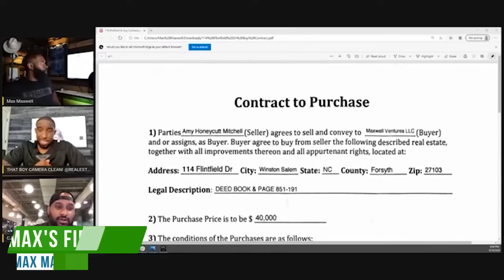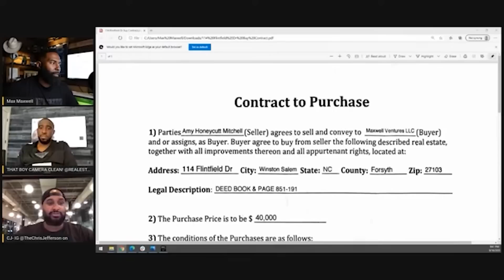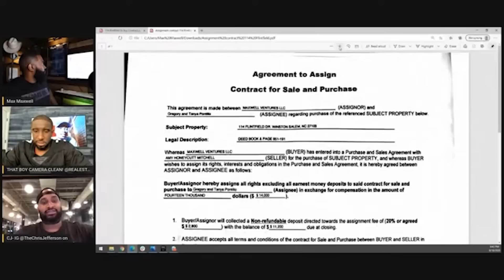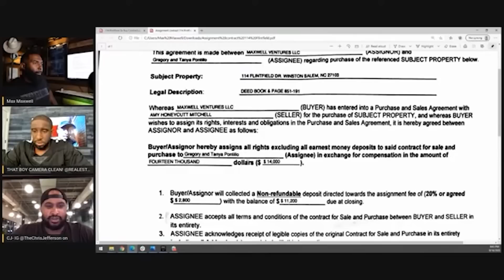Open Door is GOING PUBLIC?! | Max Maxwell LIVE RECAP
This is a condensed / recap version of Max's Livestream on September 16th 2020:

Learn how to Wholesale Real Estate

Topics covered:

0:00 - Intro
1:00 - Construction Costs
5:51 - Open Door IPO
19:40 - Are EMD's Required?
22:09 - Max's First Contract
25:35 - Contracts Continued
31:27 - Outro

If you don't already have DealMachine make sure to get it

Send Stuff for my Office
Winston Salem, NC 27114 Camera I use to shoot videos